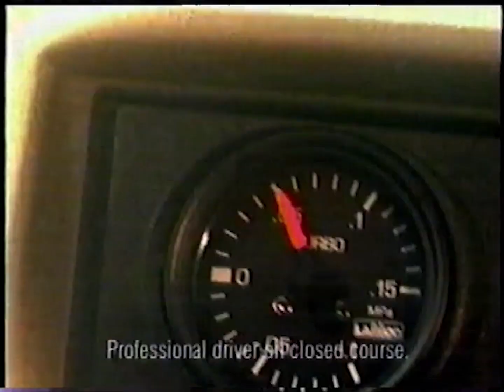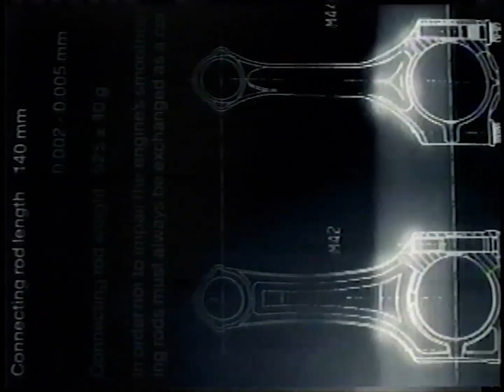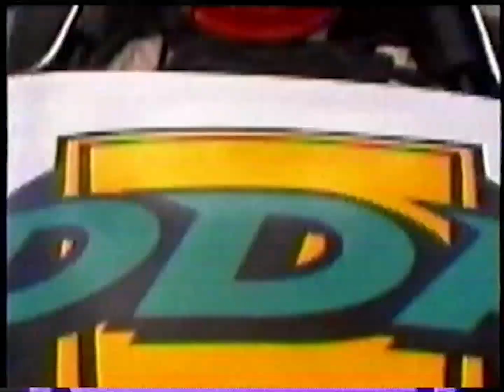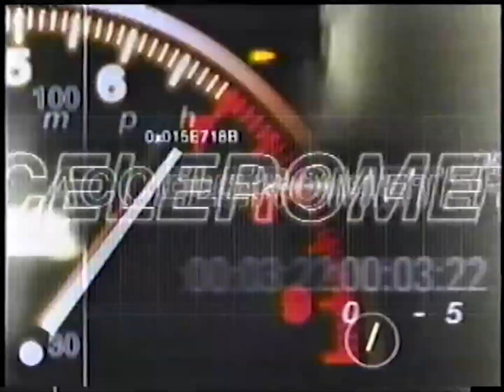Breaks on Speedvision in 2001 during Brazilian Grand Prix (HQ audio)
0:00 Yamaha V Star
0:29 Bridgestone
0:59 Subaru WRX
1:29 Suddenly 70s compilation album
3:29 Porsche
3:59 DirecTV Total Choice Platinum
4:29 Beyond The Glory on Fox Sports Net
5:00 Monday on Speedvision
5:15 Toyota Tacoma trucks
5:45 Extreme Videos from Fleshwound Films
6:45 Gear Guide on OLN
7:15 BMW
7:45 Yamaha Road Star
8:15 Audi A4
8:45 Derek Daly Academy
9:15 Speedvision touring car championships
9:30 Formula One 2001 on Speedvision
10:00 Mazda Miata
10:30 Porsche
10:59 American Plastics Council
11:29 GTech Pro